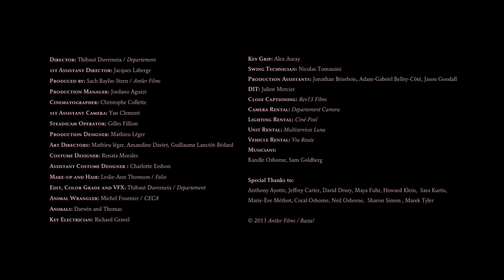Kandle - All That I Need (Official Video)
Director: Thibaut Duverneix
Producer: Sach Baylin-Stern (Antler Films)
Cinematographer - DOP: Christophe Collette
Mercy / Happy Life 2013